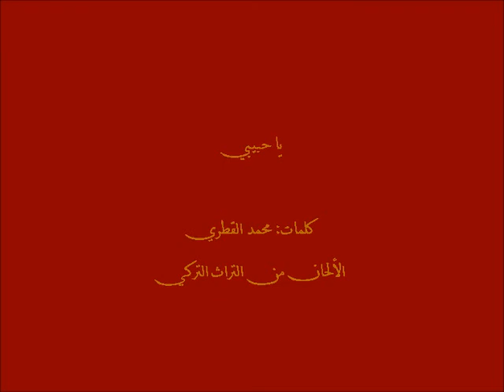2013.05.05-محمد القطري-يا حبيبي.عود-جلسة عزف منفرد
كلمات: محمد القطري
ألحان: تراث تركي
من أغنيات ألبوم القطري 2012